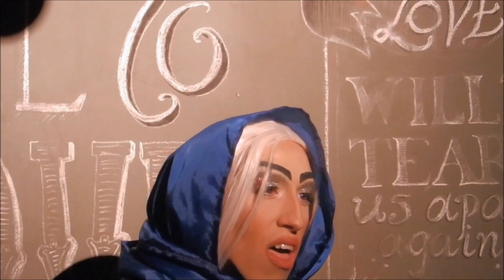Chraja - CHRAJESUS (Divna Ljubojević/Kanye West Mashup)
Drag performance by Chraja at Key Bar in Athens, Greece.